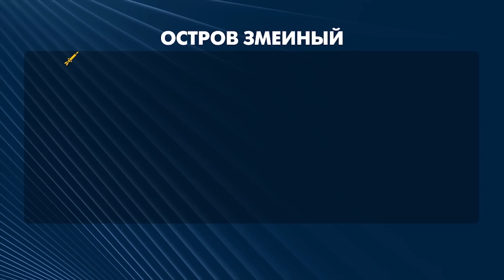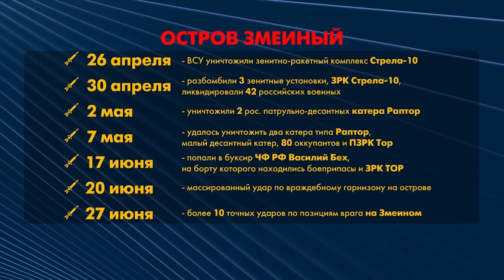💙💛Як ЗСУ вибили росіян з острова Зміїний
ЗСУ вибили росіян з острова. Ті змушені були спішно збирати свої рештки та відступати. Але при цьому міноборони Росії, намагаючись зберегти обличчя, заявило, що так було задумано. Чим важливим є острів Зміїний, як розвивалися події навколо нього, починаючи з 24 лютого? Дивіться у сюжеті!